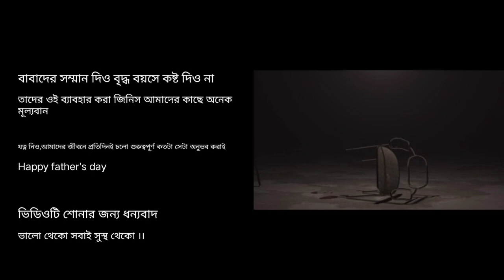Father's day special video। Babar chair kobita।Subho Dasgupta। Baba kobita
🏵️Today's presentation a beautiful poem"
"Father's day special video। Babar chair kobita।Subho Dasgupta।Baba Bengali Poem । Baba kobita"

👩‍🦰Hallow everyone welcome to my new channel .today I presented a new recitation "Father's day special video।Baba Bengali Poem । Baba kobita"
Today I highlight father's dayspecial kobita being father's some secret talk we cannot express due to our busy life ...in my recitation I can feel that secret feeling ..pls watch my video and subscribe my channel .if u like pls share this video .stay connected ...stay tune be happy always🏵️

Presentation:Father's day special video। Babar chair kobita।Subho Dasgupta।Baba Bengali Poem । Baba kobita

Written (কলমে):Subho Dasgupta
voice (কন্ঠ):poulami ( পৌলমী)